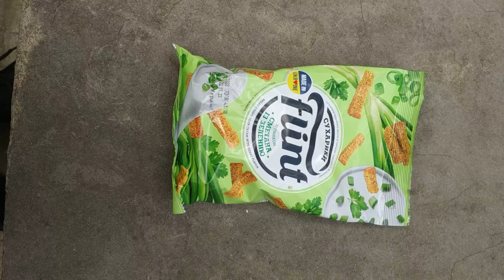обзор на сухарики